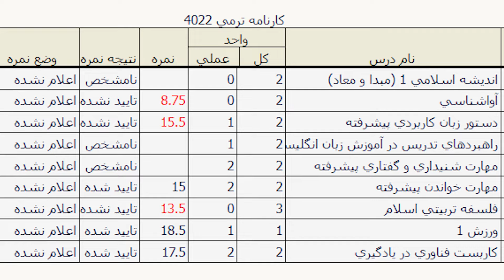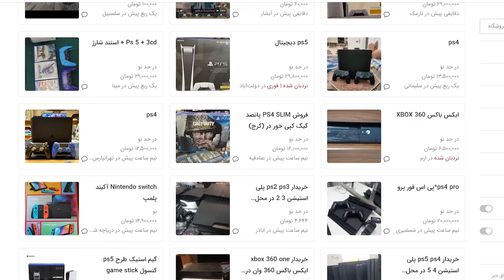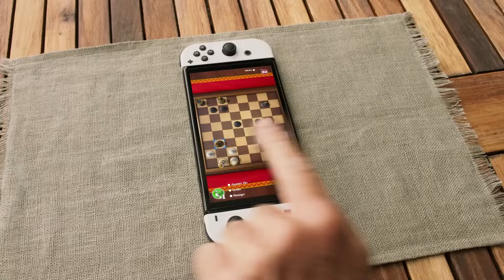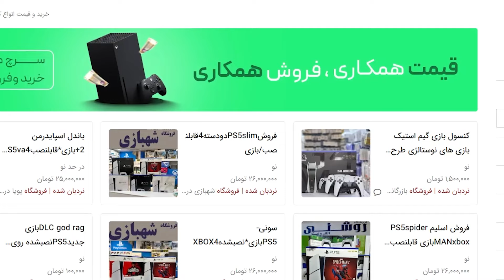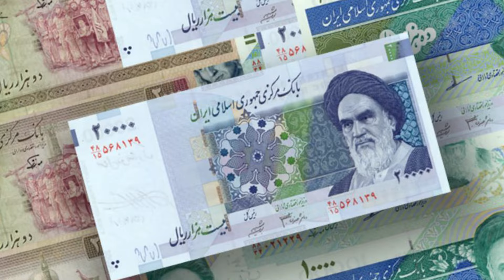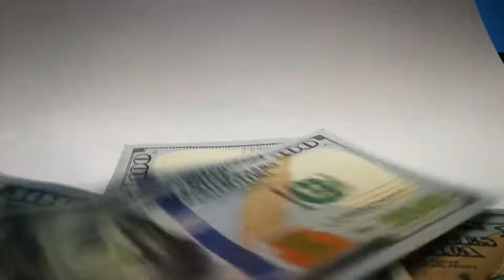تو تابستون 1403 چه کنسولی ارزش خرید داره ؟؟؟ / PlayStation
Monas playroom

پلی استیشن در مسیر سقوط ! / PlayStation
همه بازی های راک استار رو بازی کردم !!!/ GTA